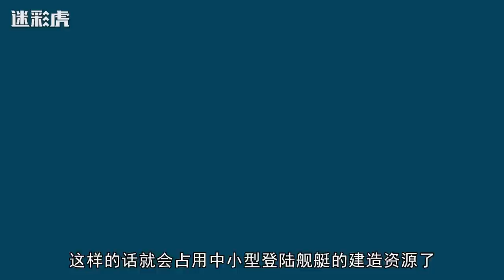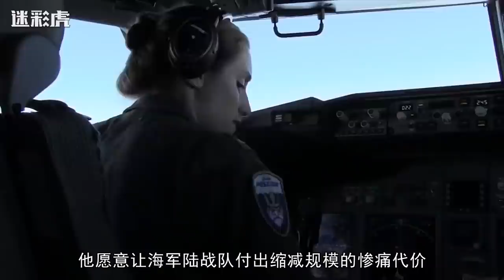美军司令：只要能够击败中国大陆，海军陆战队愿意付出惨痛代价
军事 热门军事 军事解说 我們的影片會遵循公平、尊重的原則，確保不會包含任何仇恨言論的元素。